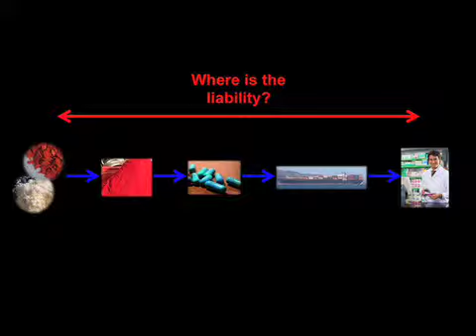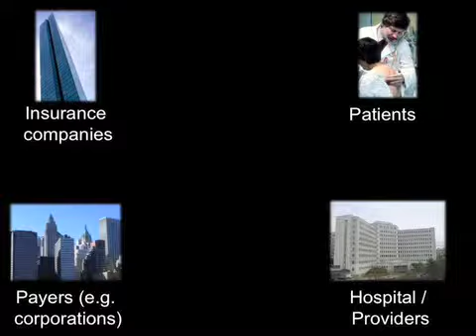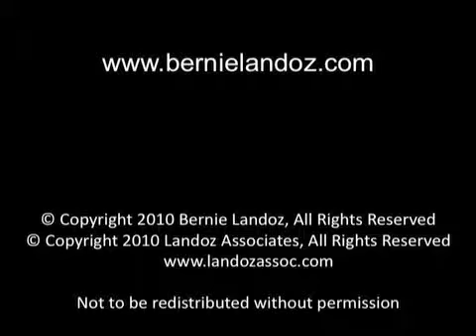Bernie Landoz: Lobbying and Compliance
The importance of focusing on lobbying for regulations so we know ahead of time where to invest money on products that the markets must spend money on. The importance of understanding where the true power resides. Several examples are provided.